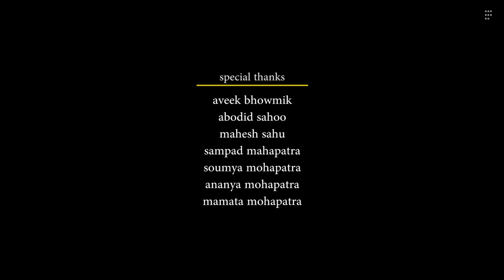Podo Pitha - Episode 6 - Bou Kahuthile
An indigenous country cake dating back to as early as 2 AD, Podo Pitha is counted among the quintessential elements of Raja Sankranti, the others being rope swing, card games and betel-chewing.

Raja (pronounced raw-jaw) is primarily an agrarian festival that marks the turn of the sowing season. The word 'Raja' is derived from the Sanskrit word 'Rajaswala' meaning a menstruating woman. It is believed that Mother Earth or Bhudevi, the consort of Lord Jagannath (Vishnu), menstruates for three days. Thus, all agricultural work is suspended for these three days to give rest to the earth. The festival signifies fertility, celebrates womanhood and is a time for merrymaking for young girls and women.

Though a variety of country cakes is prepared during Raja, Podo Pitha holds a special place in our hearts for its unique taste and aroma. It is slow-cooked over a charcoal-firewood stove for a couple of hours to attain the 'podo' (charred) effect and flavour.

Our grandmother used to ditch the black gram and make it just with ground rice, apart from the mandatory jaggery, coconut and basic spices. It used to be made in such great quantity that it lasted us for all three days of Raja even after being distributed to neighbours.

Script: Shilpi Sampad
Shot & edited: Raj Sampad
Narration: Ira (Mommie) / Rajashree Mohapatra
Odia typography: Mahesh Sahu
Creative guru: Abodid Sahoo
Incendiary Films logo: Arnav Pati